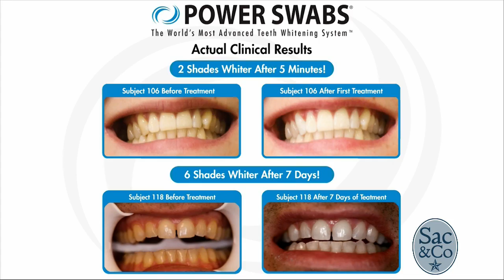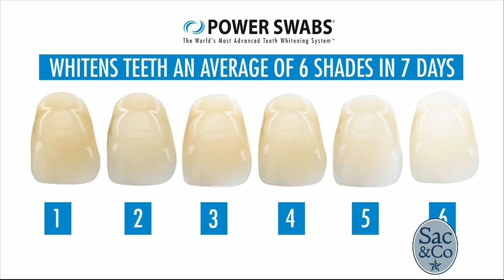2018/10/10 09:49:13 KXTV Power Swabs